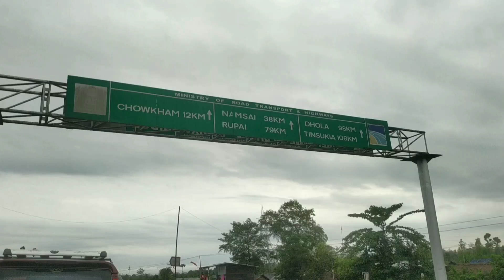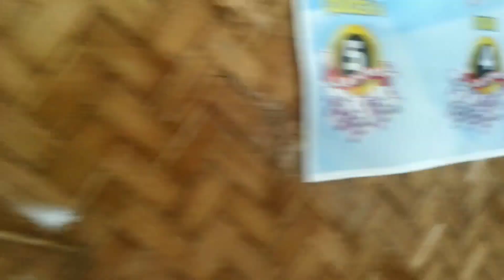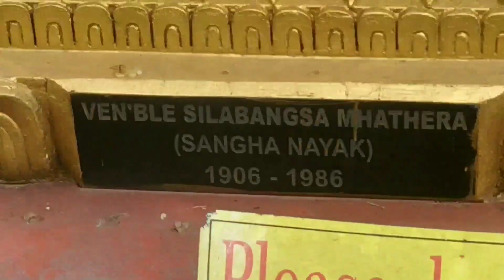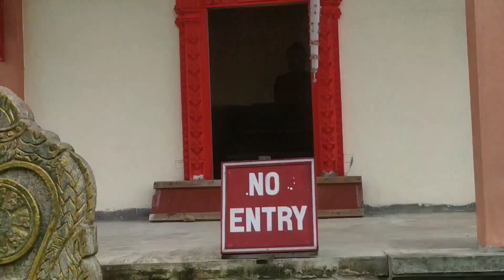A RIDE TO GOLDEN PAGODA NAMSAI / ARUNACHAL PRADESH